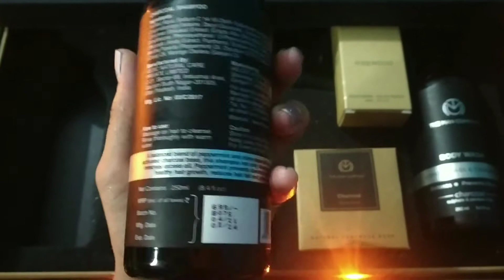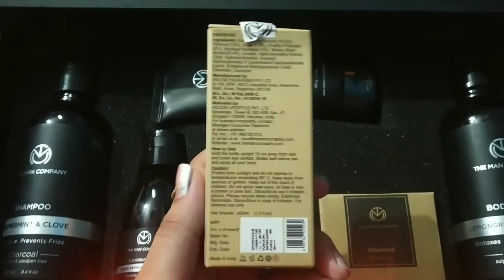THE MEN COMPANY PRODUCT REVIEW Is this really good?? GROOMING KIT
THE MEN COMPANY IS THE MEN GROOMING brand in India